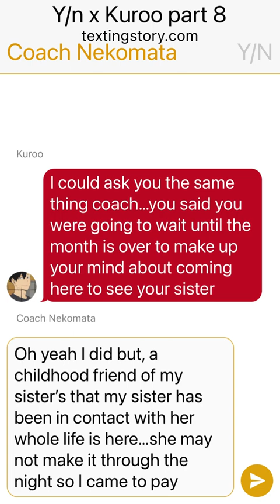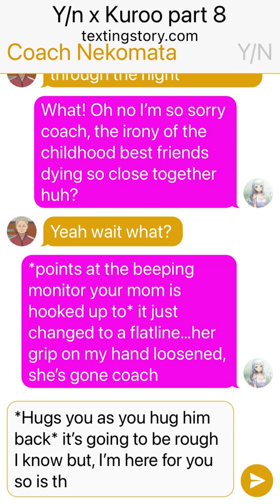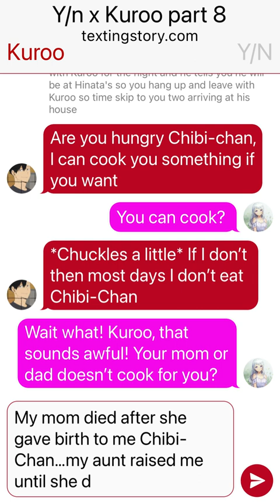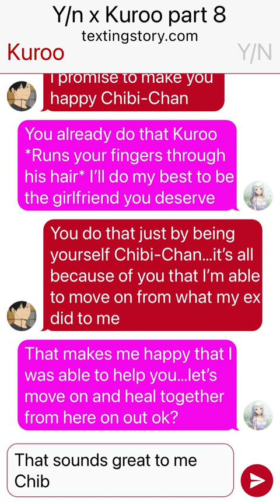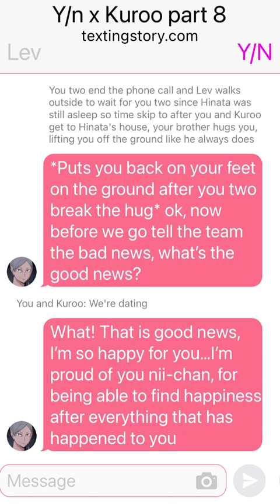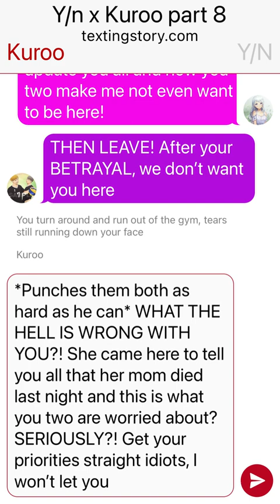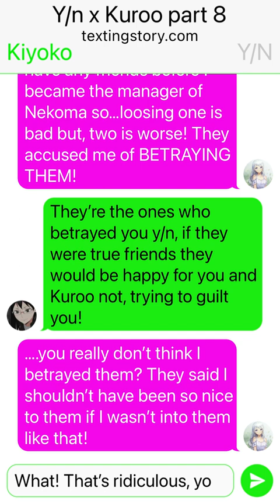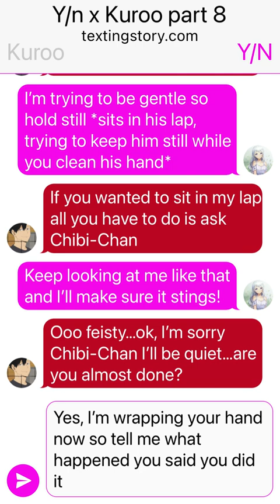Y/n x Kuroo text story part 8